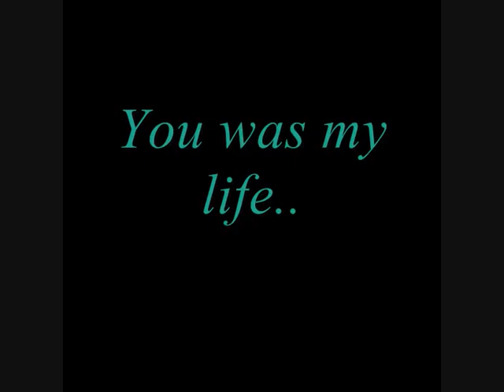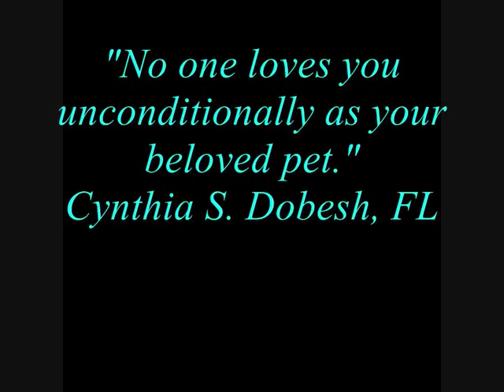RIP Simba- The Most Beautiful Rabbit In The World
A Tribute Video To My Pet Rabbit Simba.